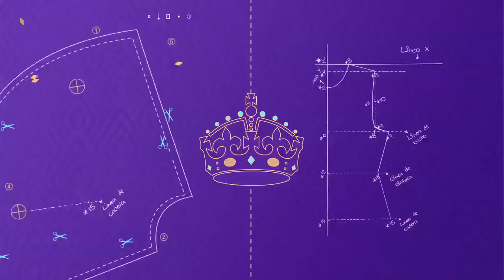Bodas Reales, Novias reales - Promo